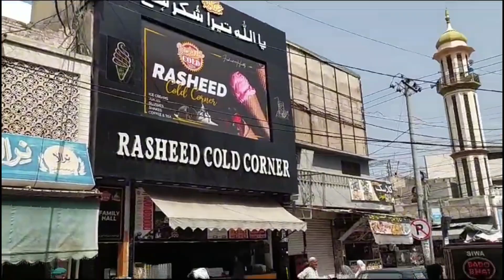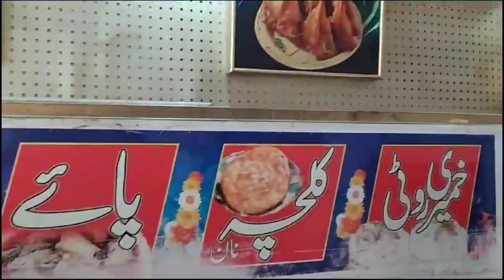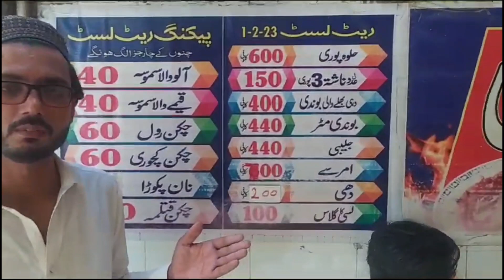Ajo friends aj apko FAMOUS seri paye khailo chaley 🫣🏋️‍♂️